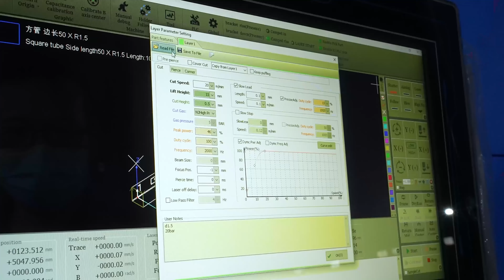울타리, 휀스, 방범창, 볼라드 조경 바리케이트 가로등 체육시설, 어닝, 천막, 조립식창고, 가시철망, 울타리, 온실 캐노피, 태양광 철구조물등 파이프(튜브) 가공